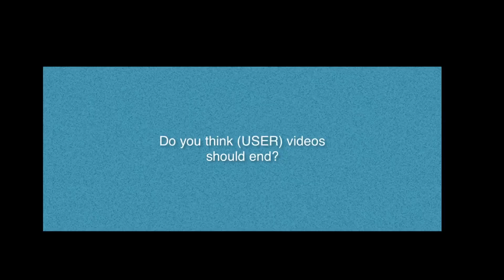Question #6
Fuck yes!